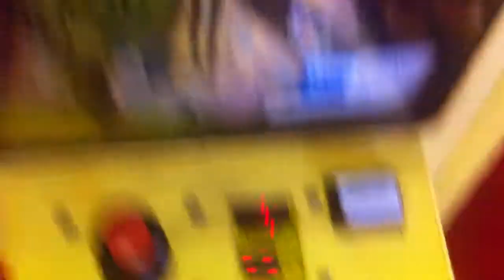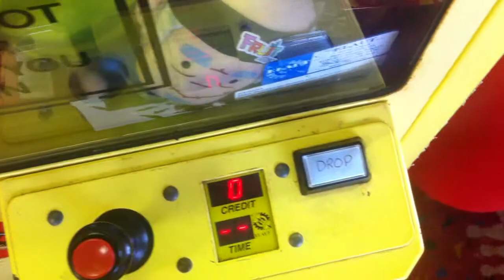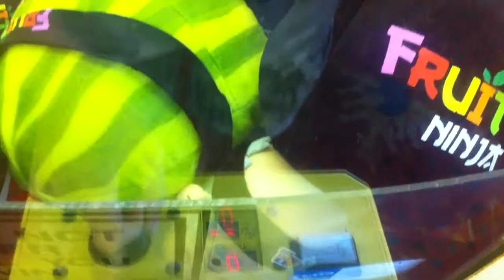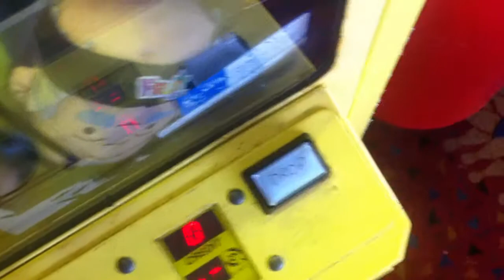Steven to the claw fruit ninja claw game